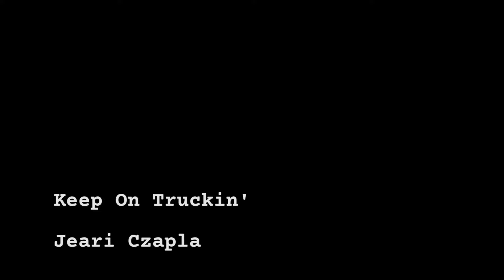Keep On Truckin' | Truck Driving Songs | Four Singles Only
Keep On Truckin' is a song I wrote to Honour my Dad who drove truck for just over 52 years of his life. I am a Proud Son of a Truck Driving Man.

Recorded no earlier than November 10, 2008 at Czapla Music Studio. 'Keep On Truckin'' was never Released until now,..

November 12, 2008, I gave my dad a copy on CD for his CD Player in his Monte Carlo,.. his version has me singing the lyric, "Hook up the Happy Hands" and this new version has "Glasf Hasnds" after a heated discussion with Dad,..

Anywho,.. it was one of the First Songs I Recorded Digitally in my St. Andrews Studio.

Play this song on the open hwy top down and Expect a Speeding Ticket,..!
It's that Gooder,..

I'm the son of a Truck Driving Man who drove 18 Wheels interstates for over 52 years. Over 3 million miles of Safetly Awards,..

"Dads driving was always safe,.. I would fall asleep in the bunk gently rockin' to the rythym of the road in an 18 wheeler rollin' down the hwy,.. I was 6 when Dad started haulin' load,.. or freight,  cargo, blah, blah blah,..

If You Bought it,.. a Trucker Brought it,..

The Lyrics in 'Keep On Truckin', are actual things my dad said to me over the years,.. and yes,.. I was groomed to be a Truck Driver as well but I chose Music,.. dad was not happy,.. haha,..

I Wrote & Dedicate this Truck Driving Song to my Dad, who is 81 years old now,..

Grease Up the 5th, Wheel,
Hook Up the Glad Hands,

I roll on the Scales,
Loaded to the Limit,
18 Wheels, now ain't that a Livin',
I Keep 'er rollin',
Like a Woodchuck Chuckin',
I Keep On Truckin',

Enjoy,.. and please,.. Express Yourself in the comments,..

ThanQ Friends,.. Your Support means a lot to me,..

First Single off my New album called,..

International Copyright Secured:
Copyright Czapla Music Inc. November 2008
All Rights Reseved through SOCAN & ASCAP